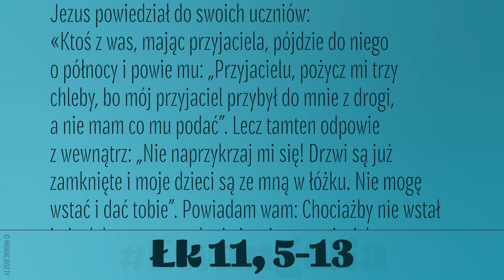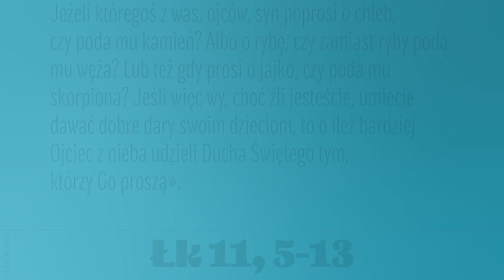Ewangelia | 10 października 2019 | (Łk 11, 5-13)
Jezus powiedział do swoich uczniów:
«Ktoś z was, mając przyjaciela, pójdzie do niego o północy i powie mu: „Przyjacielu, pożycz mi trzy chleby, bo mój przyjaciel przybył do mnie z drogi, a nie mam co mu podać”. Lecz tamten odpowie z wewnątrz: „Nie naprzykrzaj mi się! Drzwi są już zamknięte i moje dzieci są ze mną w łóżku. Nie mogę wstać i dać tobie”. Powiadam wam: Chociażby nie wstał i nie dał z tego powodu, że jest jego przyjacielem, to z powodu jego natręctwa wstanie i da mu, ile potrzebuje.
I Ja wam powiadam: Proście, a będzie wam dane; szukajcie, a znajdziecie; kołaczcie, a zostanie wam otworzone. Każdy bowiem, kto prosi, otrzymuje; kto szuka, znajduje; a kołaczącemu zostanie otworzone. Jeżeli któregoś z was, ojców, syn poprosi o chleb, czy poda mu kamień? Albo o rybę, czy zamiast ryby poda mu węża? Lub też gdy prosi o jajko, czy poda mu skorpiona? Jeśli więc wy, choć źli jesteście, umiecie dawać dobre dary swoim dzieciom, to o ileż bardziej Ojciec z nieba udzieli Ducha Świętego tym, którzy Go proszą».